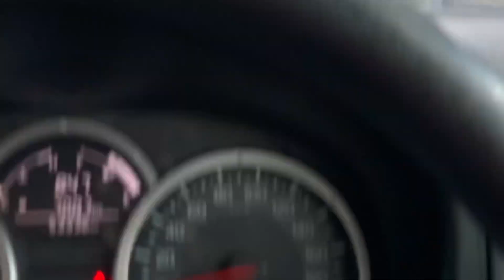Crazy Horse! || Barn Vlog || Things didn't go according to plan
Hi Friends!

Back with what I had planned to be a Barn vlog LOL  which it was but as you will see there was alot of time lost and unforeseen circumstances.

Here are the links to the products I chat about in the video:.

xx